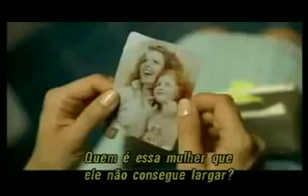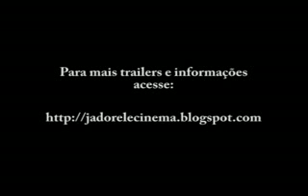Movie Express - Caramelo